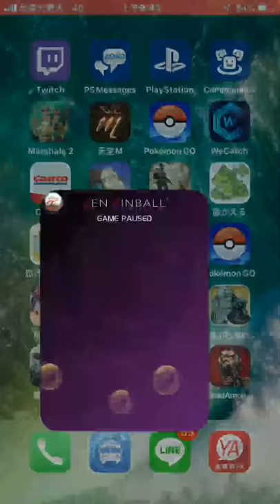「Zen Pinball」殭屍彈珠檯介紹